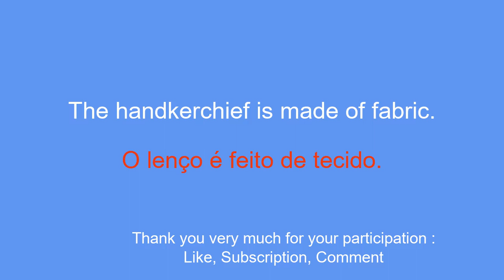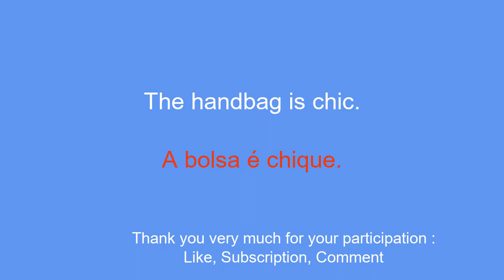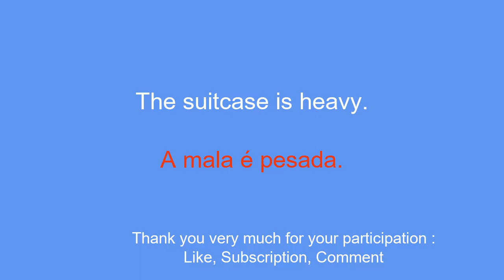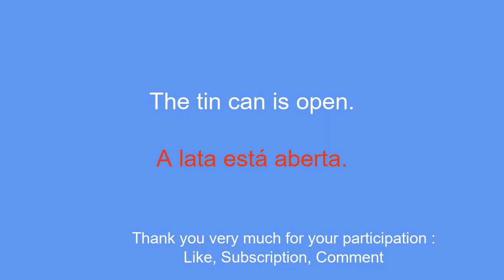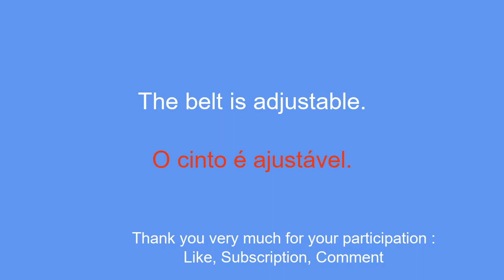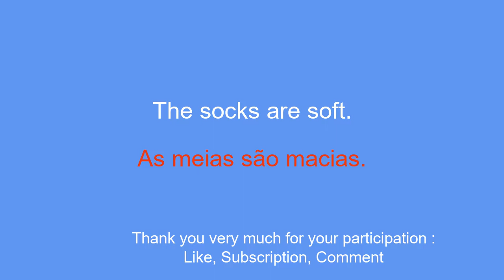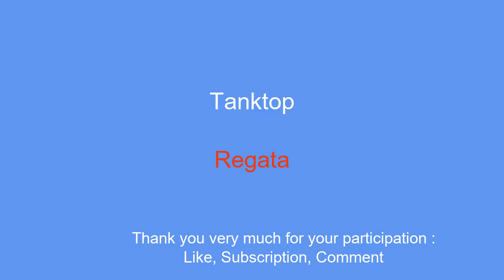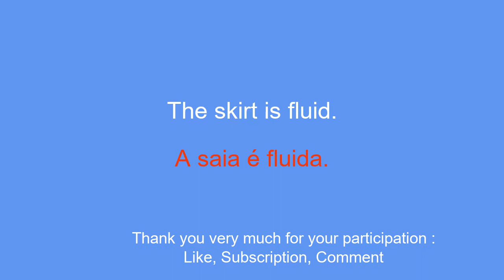Learn Portuguese in practice: The essentials